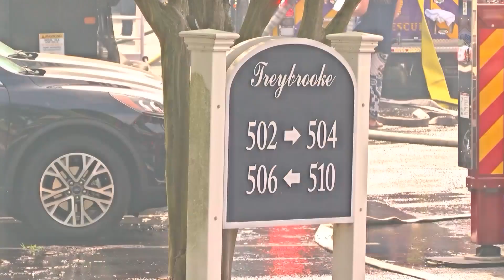Investigation now underway after large fire at apartment complex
Greenville Fire & Rescue was among the crews at a large fire at an apartment complex Monday morning. WNCT's Adrianna Hargrove has more on the fire and the investigation that follows.